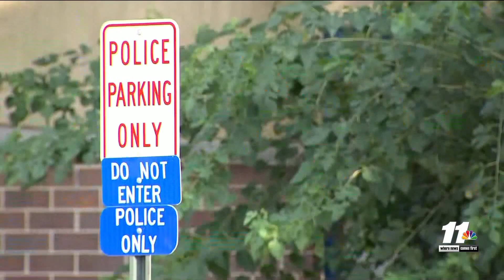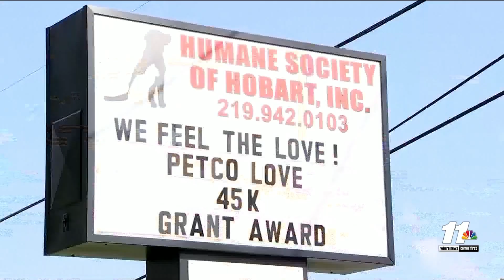8 German Shepherds die of heat stroke in cargo van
Among 18 German Shepherds being transported from Chicago O'Hare Airport, to a K-9 training facility in Michigan City, Indiana, eight died from heat-related medical distress.